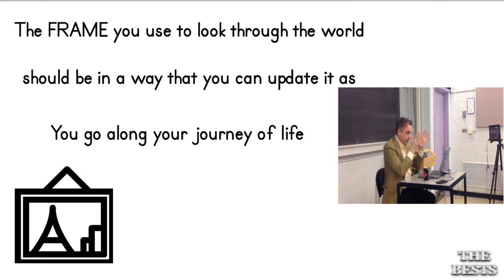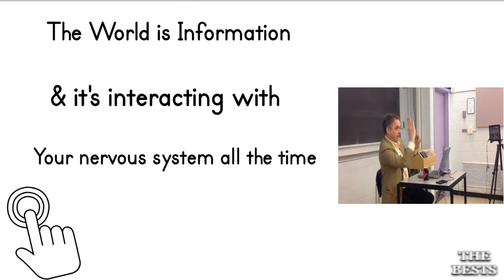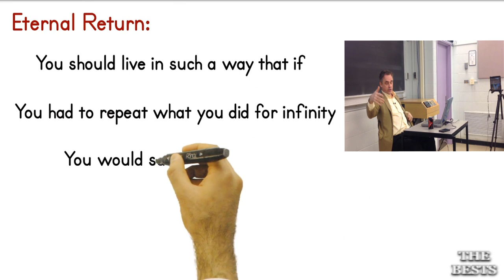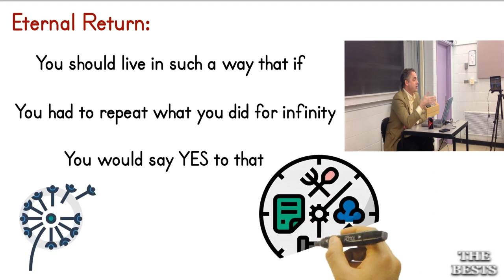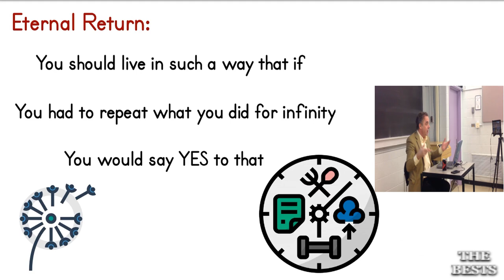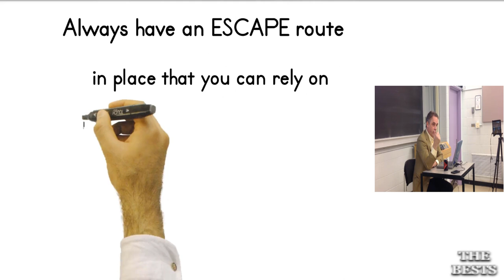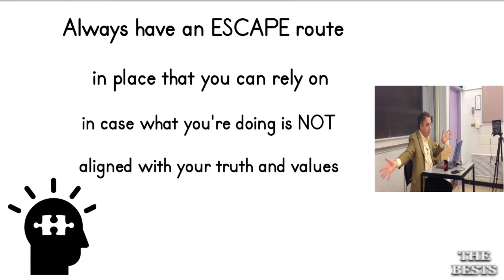Why You Need to Stand Up For Your Truth | Jordan Peterson